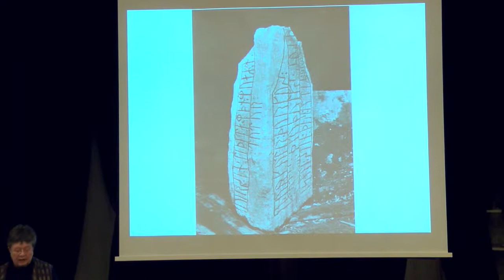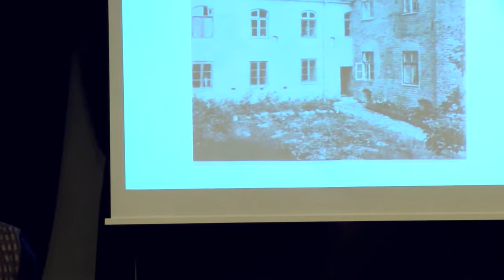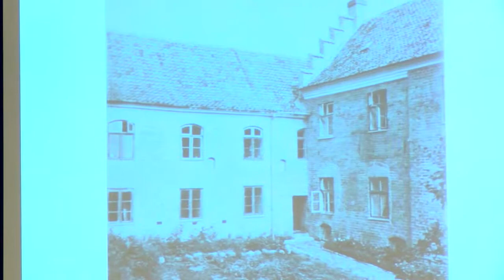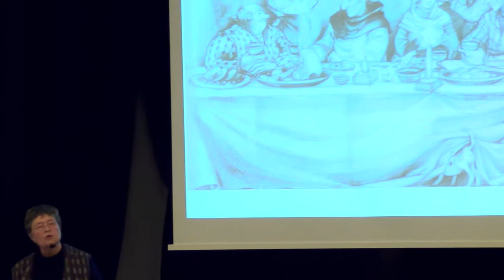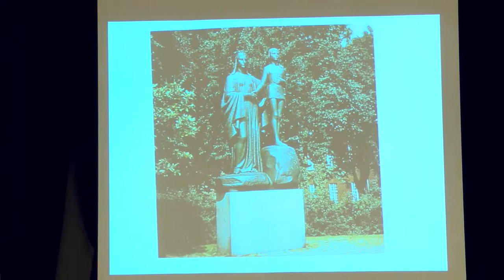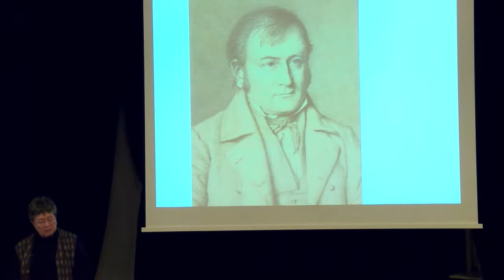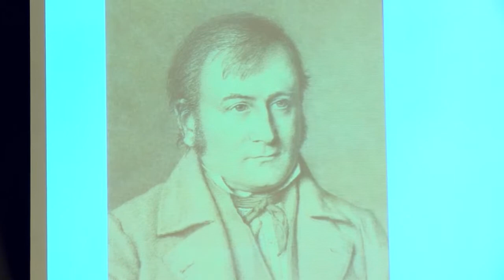Hvad forstår kvinder sig på politik? (1 af 2)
I år er det 100-året for kvinders valgret. Det markerer Bjerringbro Folkeuniversitet med et foredrag af historiker Marianne Bro Jørgensen om netop emnet kvinder og politik.